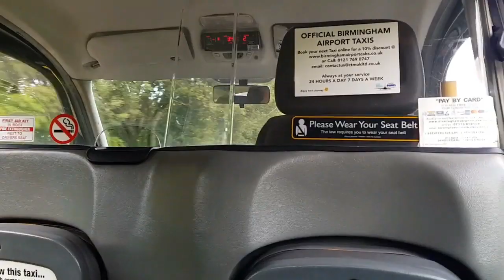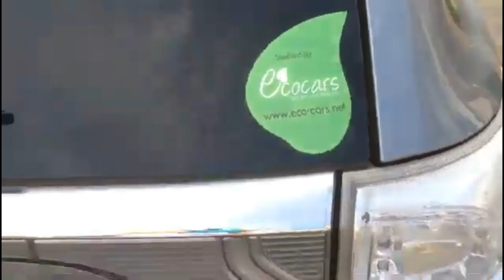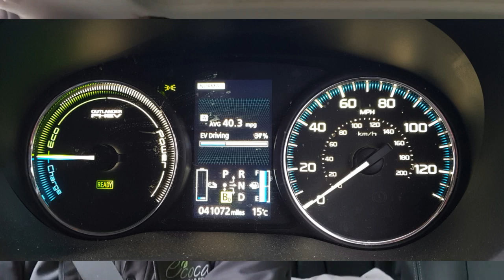A day in the life of a EV dealer !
I hope you enjoy this video of how our business works and our main aims ,with the help of You Tube stars James and Kate !